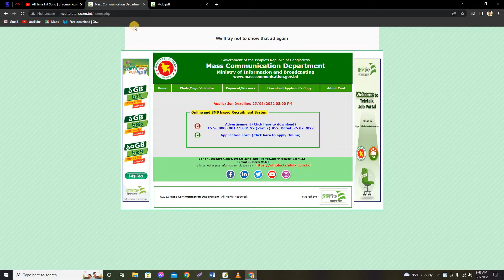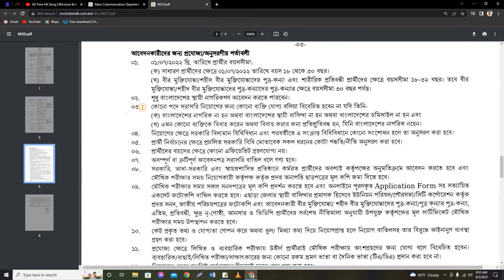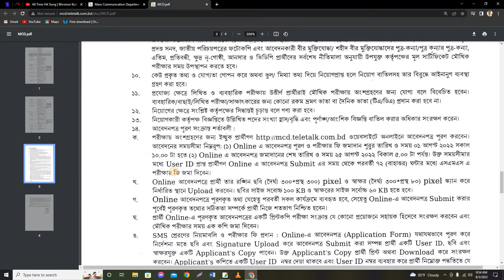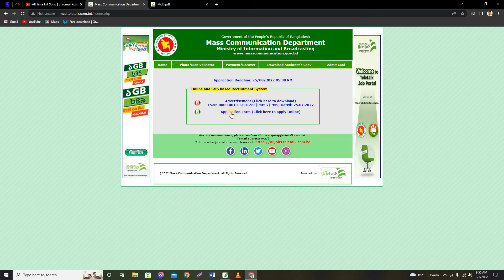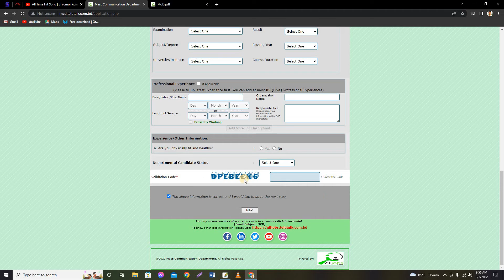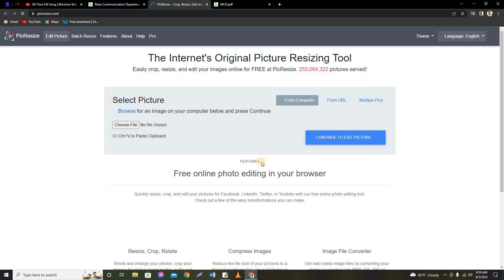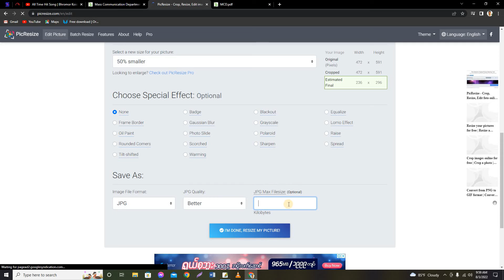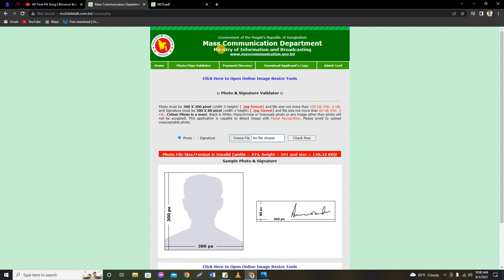বাংলাদেশ গন যোগাযোগ এ নতুন চাকরি 2022 এর বিশাল নিয়োগ ৪৩৯ পদে সরকারি চাকরি। Apanar-Cakari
ছবি কি ভাবে ৩০০*৩০০ রেজুলেশন এ কাটতে হয় তা নিয়ে আমার চ্যানেল এ প্রবেশ করার পর
 প্লে-লিষ্ট এ যাবেন তারপর ফটোশপ এ যাবার পর আপনি দেখতে পারবেন কি ভাবে ছবি ক্রোপ করতে হয়।